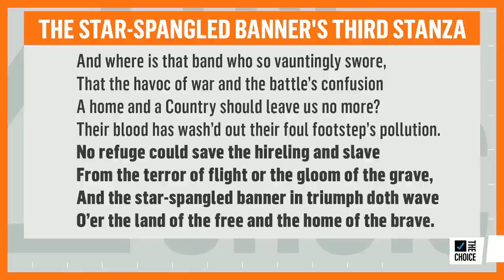Gwen Berry’s National Anthem Protest | Zerlina.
Olympian Gwen Berry’s protest of the National Anthem is schooling some Americans about a rarely-sang stanza. Cari Champion discusses the intersection of athletes and activism.